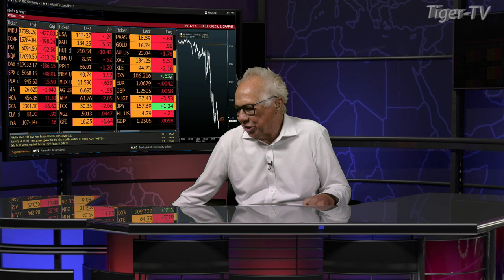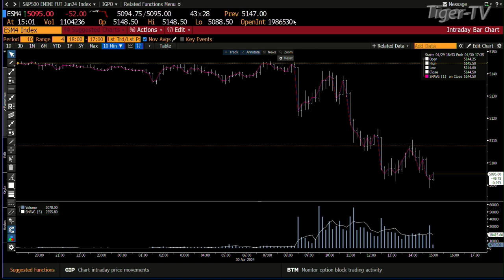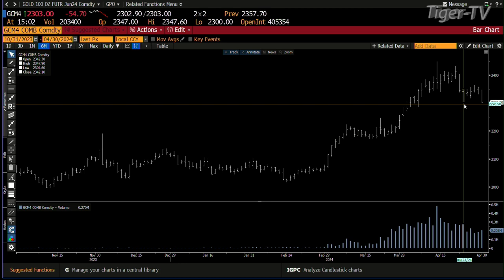April 30th 3PM ET Market Update on TFNN - 2024